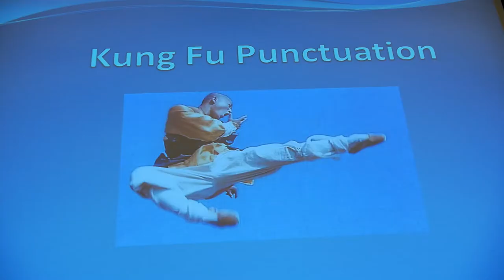Bringing Learning to Life — Moulsford Prep School’s Approach to Curriculum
Moulsford recognises that every boy learns differently, which is why we combine hard graft with valuable practical experience in all curriculum areas. We support classroom learning with hands-on problem-solving and group work, building the confidence for our boys to discover the answers for themselves.

We’ve invested around £1m in technology over the twelve years and are recognised as leaders in digital educational technology, ensuring that every boy has access to cutting-edge tech that helps bring their learning to life. And it’s not just the traditional practical subjects — we teach punctuation through classroom kung fu and spelling through relay races; we re-enact the events of 1066 on the school grounds to bring history to life; orienteering helps boys understand geography away from the confines of the classroom.

We link disciplines throughout the school year, helping our boys contextualise their learning from a broad foundation, incorporating history with science, and drama with ICT — drawing on real-life experience that prepares your son for their senior education and the professional arena.

00:00 — Tiffany Squire, Deputy Head — Academic
00:22 — Bringing the classroom to life
00:59 — Linking subjects
01:30 — Leaders in Digital technology
01:55 — Creators, not consumers
02:09— Assessment and learning support